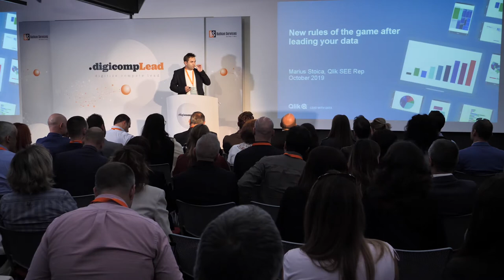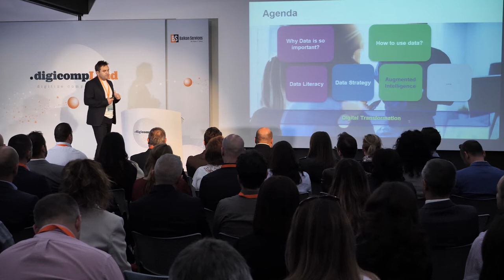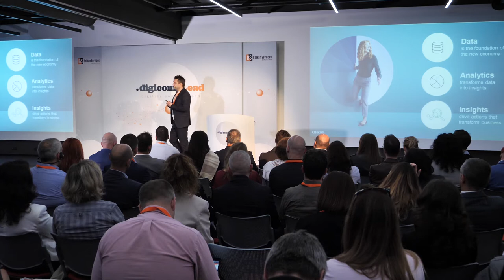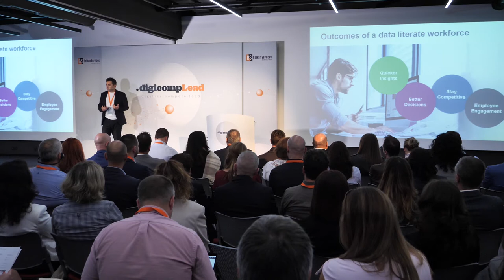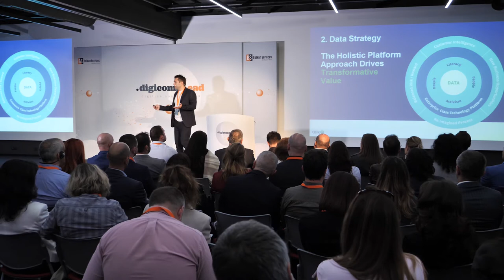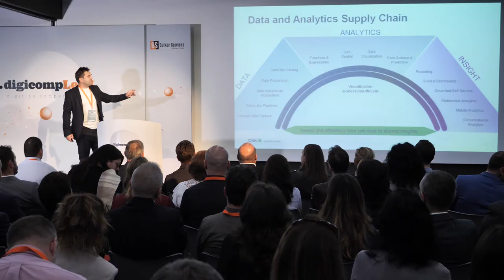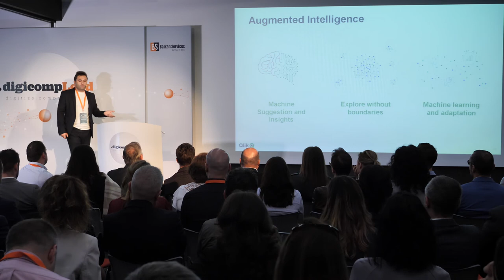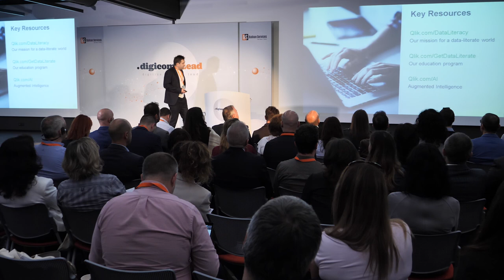Новите правила на играта след като oвладееш данните си | Marius Stoica | Qlik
Мариуш Стойка e „Регионален мениджър“ на водещото Business Intelligence решение Qlik и отговаря за развиващите се пазари, на които оперира компанията. В своята презентация  по време на конференция за бизнес софтуер digicompLead, той наблегна върху въпроса за важността на данните и тяхното правилно използване, създаването на стратегия за управление на непрекъснато нарастващия обем данни и какво е характерно за BI системите от последно поколение.